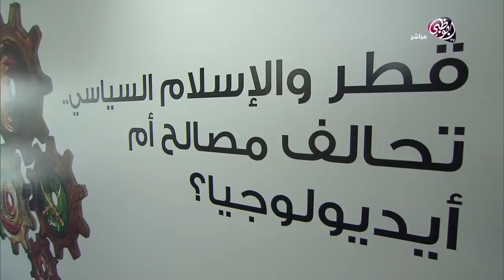قطر والإسلام السياسي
قطر والإسلام السياسي، تحالف مصالح أم إيديولوجيا ؟